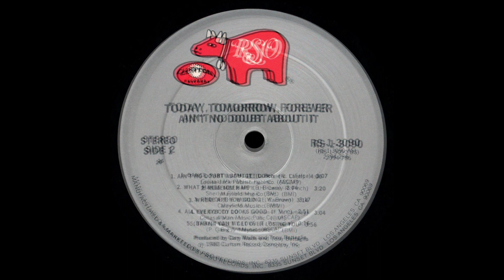TTF (=Today, Tomorrow, Forever) - Ain't No Doubt About It - Vocal '80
Title: TTF (=Today, Tomorrow, Forever) - Ain't No Doubt About It - Vocal
Band: TTF (=Today, Tomorrow, Forever)
Song: Ain't No Doubt About It
Version: Vocal
Style: Disco
Year: 1980
BPM: 122,6
Remark: -